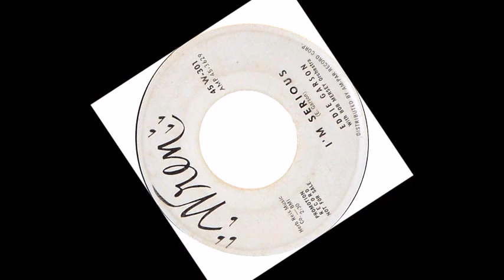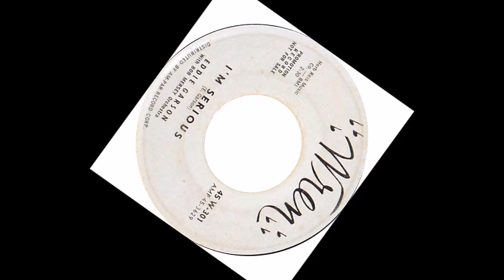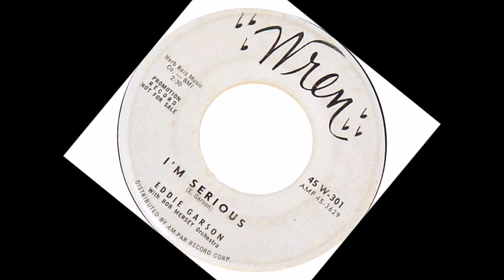TEEN Eddie Garson - I'm Serious (1959)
Released on Wren 301 /
VA - The Big Sound - 34 Tantalising Teen & Power Popcorn Masterpieces /